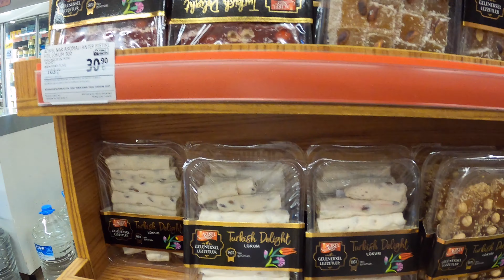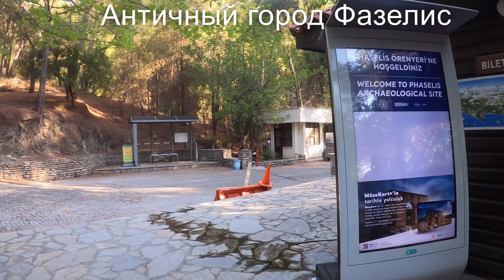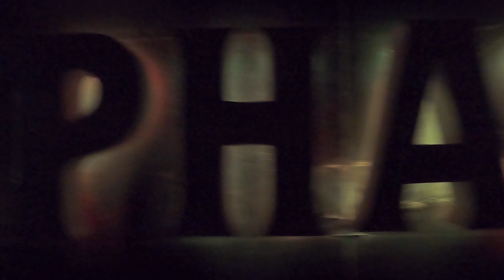ТУРЦИЯ 2021. КЕМЕР, ТЕКИРОВА. 10-ти дневное путешествие. Август 2021 (47 минут)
Проведём 10 дней в Club Hotel Phaselis Rose (5 звёзд). Посетим
 Античный город Фазелис, посетим Черепаший остров, бухту Клеопатры, Турецкие Мальдивы, попрыгаем с пирса, встретим
рассвет и полетаем на дроне!

Всем очень советую поехать в Текирова!

                                                                                     Обязательно проведите
                                                                        отпуск в Турции!🧿